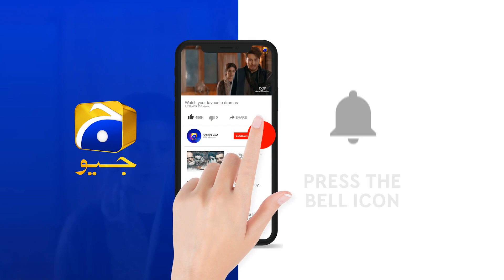Aapki Mama Jo Hain Na Woh | Alif | Pehlaaj